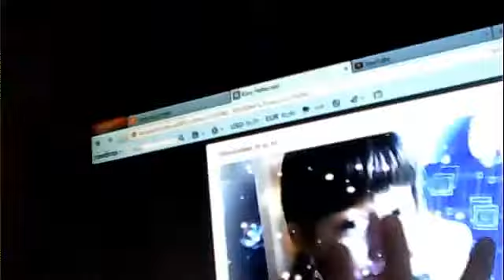Мои фото на обложку журнала